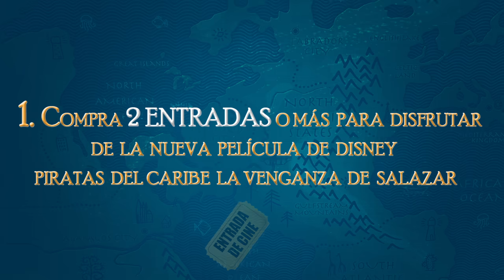Vamos Todos a Margarita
SuperCines junto a @elnacionalweb y @funchalToursfcppl trae grandes premios para ti. ¡Participa y Gana!

Compra dos o más boletos para PiratasDelCaribe

Ve a registra tu factura y listo, ya estarás participando.
1er lugar: Viaje a Margarita con todo incluido para 4 personas
2do lugar: kits de la pelicula

Recuerda guardar tu factura.
Concurso válido desde el 26 de mayo de 2017 hasta el 30 de junio de 2017.
Esta promoción no es válida para los empleados de supercines, ni algunas de las razones sociales asociadas a la marca.